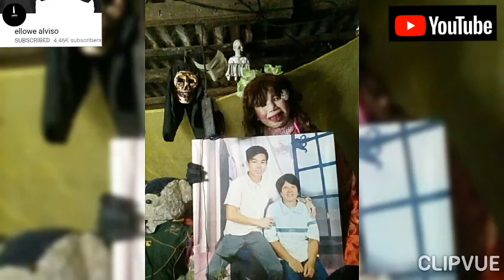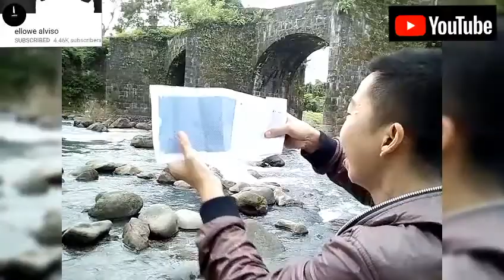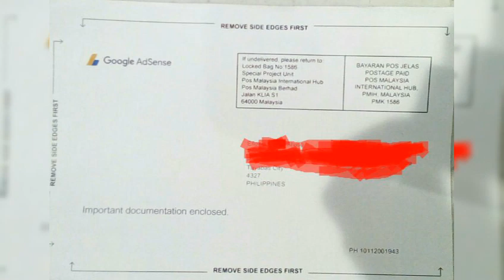Google Adsense Aporoved - Tara Samahan nyo,Kunin at Buksan Ang Ating Google Adsense na Pinadala YT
May.02,2021

Dahil Pinadala na Ni Youtube ang Google Pin ko upang Dito pumasok ang Mga Ads sa aking Videos Blog kaya Dont Skip Ads to Help and Support my Surgery thank you.